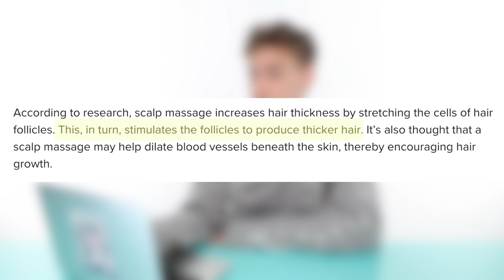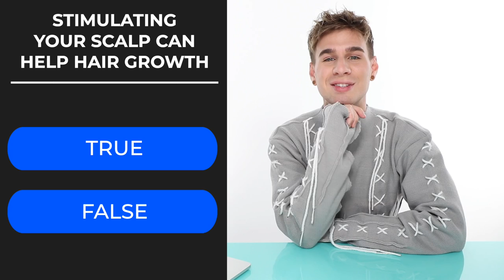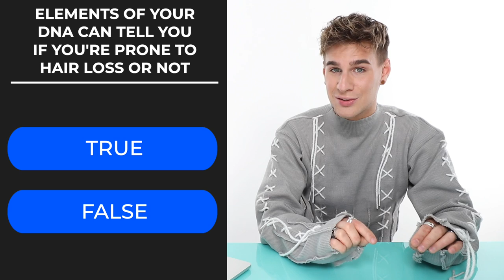Onions Will Make Your Hair Grow Faster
Hi Beautiful! I took a deep dive into hair growth videos on youtube to find which natural remedies are best to grow your hair longer and faster.